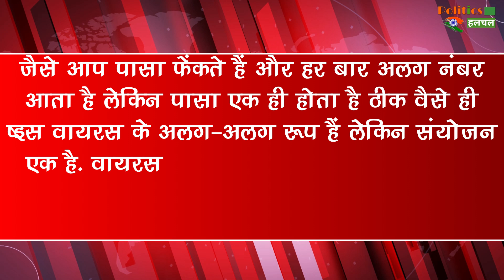COVID19 : अब नए तरीकों से अपना रूप बदलकर संक्रामित कर रहा कोरोना, रिसर्च में खुलासा!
Infectious Corona Virus Is Changing Its Form In Many Ways | Now Corona Is Transitioning Its Form In New Ways | Corona Virus Latest News And Updates

EDITOR ►Shadik